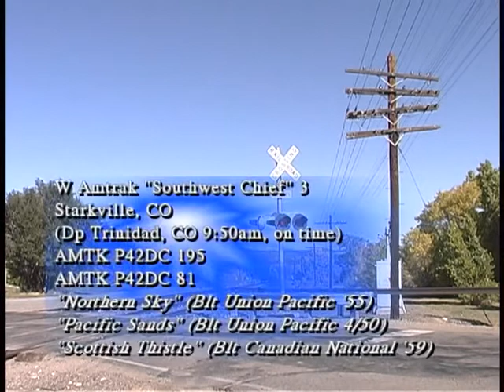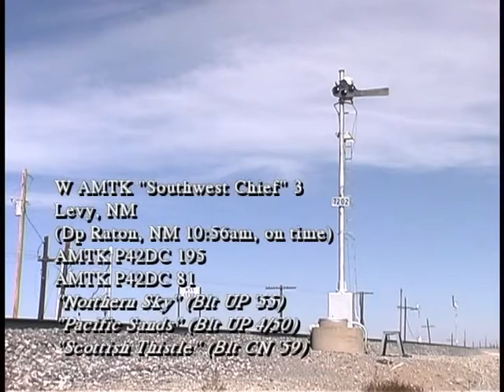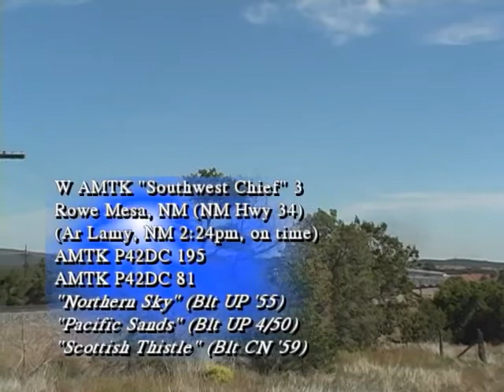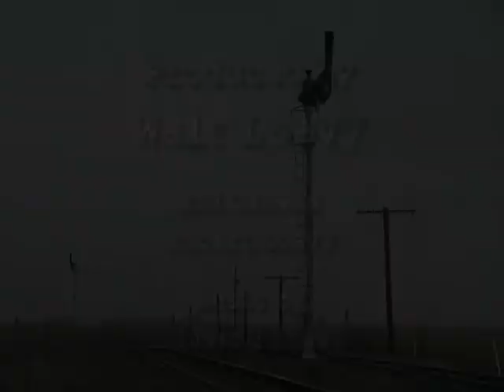Private Party Cars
Private car may refer to: A class of small motor vehicle (e.g. for car registration, driving licence); Private railroad car